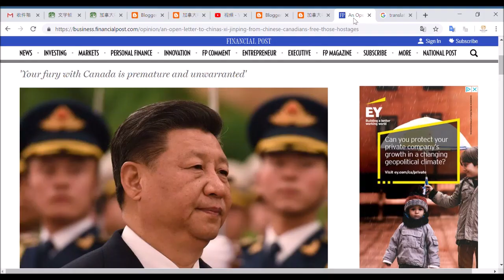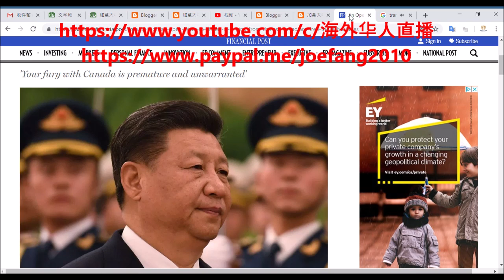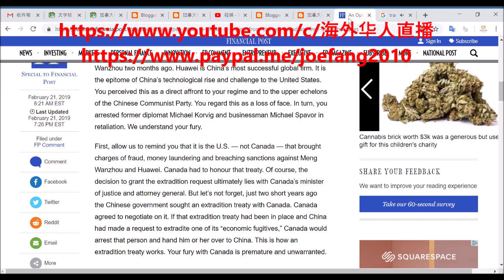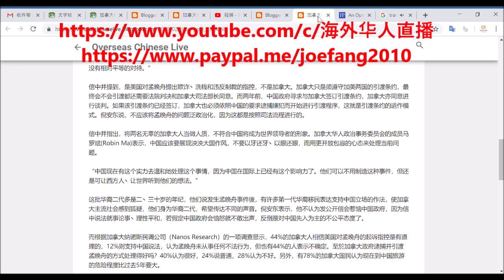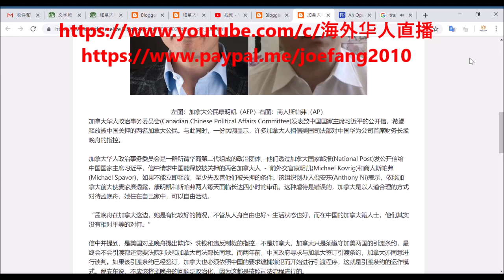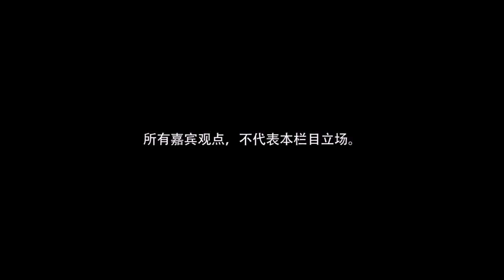【海外华人直播 OCL】加拿大华人给习近平发公开信 呼吁中国释放加国人质 An Open Letter to China’s Xi Jinping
【海外华人直播 OCL】加拿大华人华裔第二代给习近平发公开信 呼吁中国释放加国人质 An Open Letter to China’s Xi Jinping from Chinese Canadians: Free those hostages!

Director: Joe Fang
Editor: P. Fang